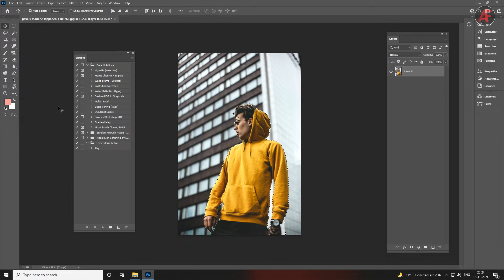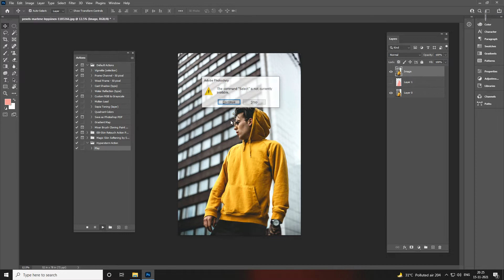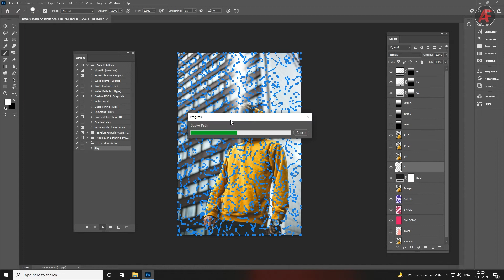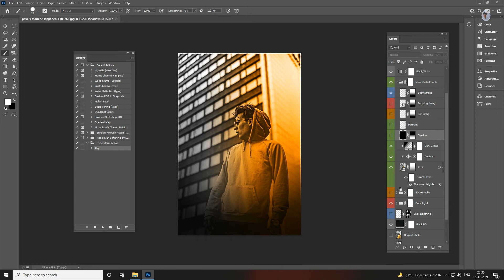FREE Action Script Download || Adobe Photoshop || Animatie Flix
Animatie Flix is Channel to Educate you with Design - Animation - VFX and help you to become Profession Job Ready Person